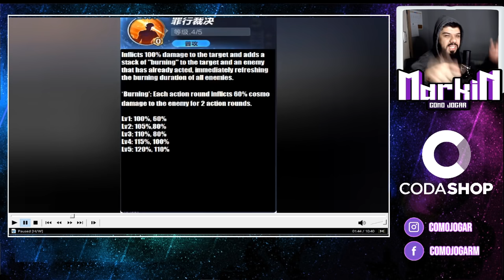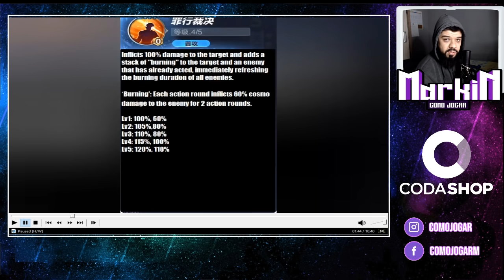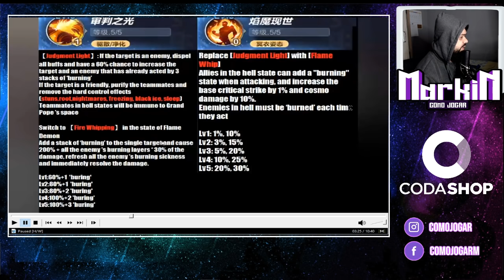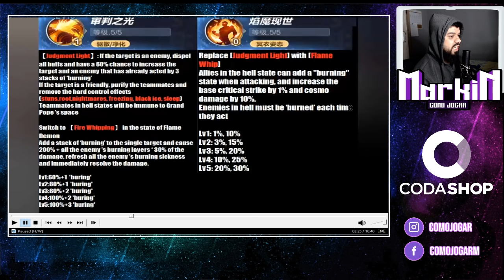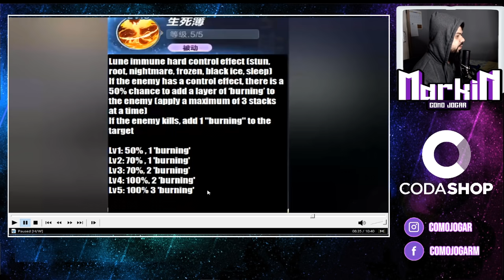Novo CAVALEIRO LUNE de BALRON! COMP de FOGO 2.0? [saint seiya awakening]🔥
Novo CAVALEIRO foi ANUNCIADO no servidor de testes e nesse vídeo vamos destrinchar esse personagem! Só vamos!
👍 LIKE NÃO É BUMBUM PODE DAR À VONTADE!
🔔 ATIVE AS NOTIFICAÇÕES NO ESTILO XABLAU!
Cash no Saint Seiya Arakening: Bit.ly/CJCodashop